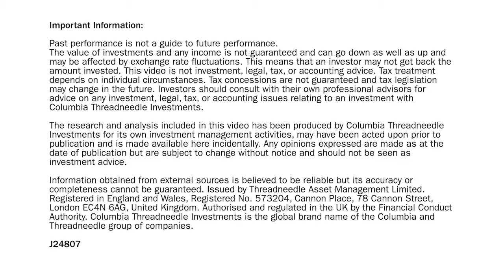Weekly update - 23 September 2016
This week Mark King discusses:

- Interest rates
- UK annuity rates
- Pension freedoms